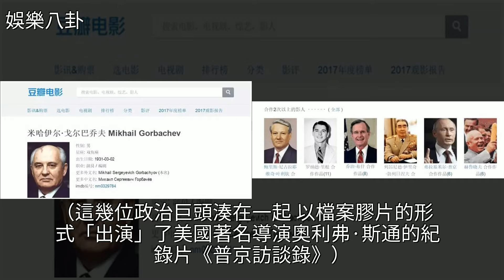戈爾巴喬夫，世上戲路最窄的演員，沒有之一！，[娛樂八卦]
戈爾巴喬夫，世上戲路最窄的演員，沒有之一！ [娛樂八卦]普京,戰爭之王,政治,羅納德·里根,慾望都市戈爾巴喬夫，世上戲路最窄的演員，沒有之一！ [娛樂八卦]普京 戰爭之王 政治 羅納德·里根 慾望都市